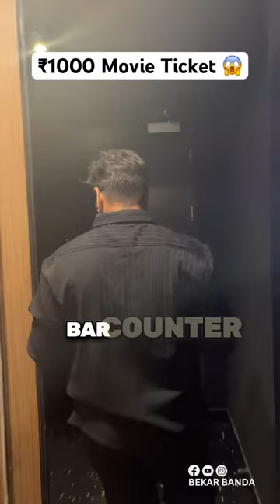₹1000 INSIGNIA Movie Ticket Experience 🔥